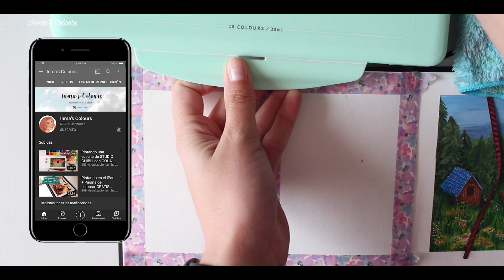Cómo pintar estos PAISAJES con GOUACHE | MUY FÁCIL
En este vídeo te enseño como pinto estos dos paisajes de campo con gouache/temperas paso a paso. Ya veréis que son muy fáciles de hacer! 💜

Himi gouache
Bolígrafo de gel blanco

▷ wishlist (algunas cosas que uso en el canal y otros)
Mi página en Amazon.es
Mi página en Amazon.com

▷ socials

📌 Recuerda etiquetarme en Instagram (@inmascolours o inmascolours) si sigues mis tutoriales para que pueda ver tus dibujos.

/música
Pair Piano